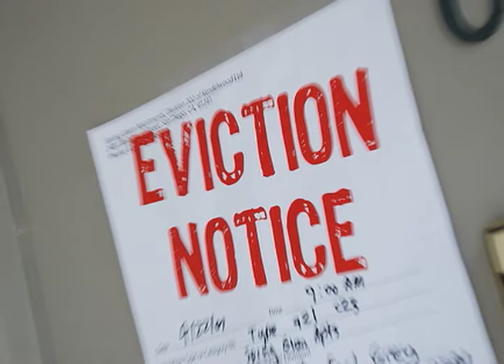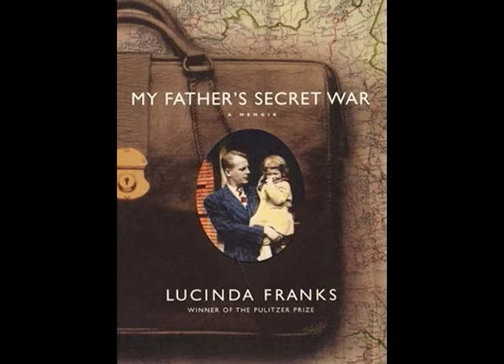My Fathers Secret War - Lucinda Franks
In this moving and compelling memoir about parent and child, father and daughter, Pulitzer Prize-winning writer Lucinda Franks discovers that the remote, nearly impassive man she grew up with had in fact been a daring spy behind enemy lines in World War II. Sworn to secrecy, he began revealing details of his wartime activities only in the last years of his life as he became afflicted with Alzheimer's. His exploits revealed a man of remarkable bravado -- posing as a Nazi guard, slipping behind enemy lines to blow up ammunition dumps, and being flown to one of the first concentration camps liberated by the Allies to report on the atrocities found there.
My Father's Secret War is an intimate account of Franks coming to know her own father after years of estrangement. Looking back at letters he had written her mother in the early days of WWII, Franks glimpses a loving man full of warmth. But after the grimmest assignments of the war his tone shifts, settling into an all-too-familiar distance. Franks learns about him -- beyond the alcoholism and adultery -- and comes to know the man he once was.
Her story is haunting, and beautifully told, even as the tragedy becomes clear: Franks finally comes to know her father, but only as he is slipping further into his illness. Lucinda Franks understands her father as the disease claims him. My Father's Secret War is a triumph of love over secrets, and a tribute to the power of the connection of family.
Video Credit: Pierre Romain